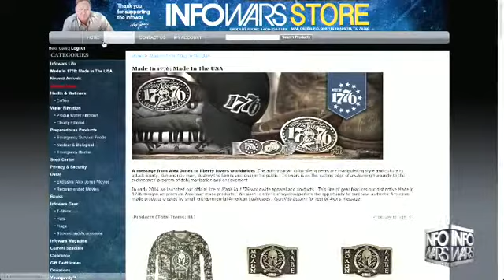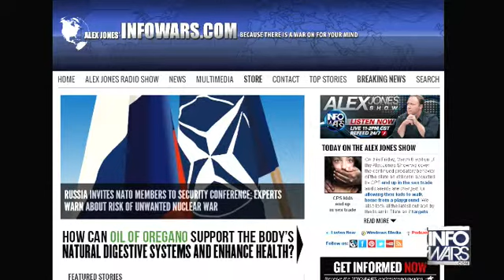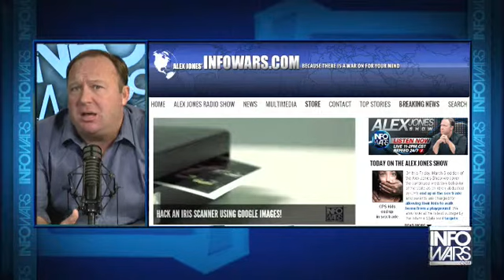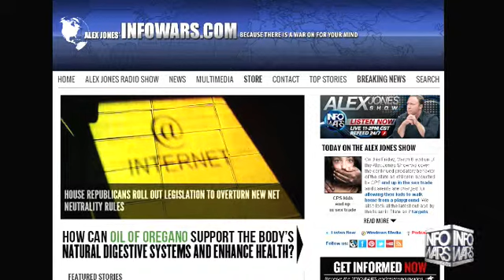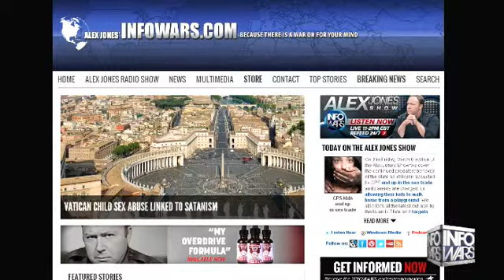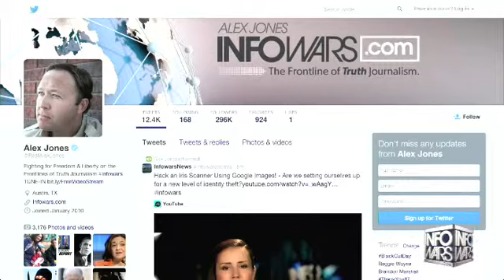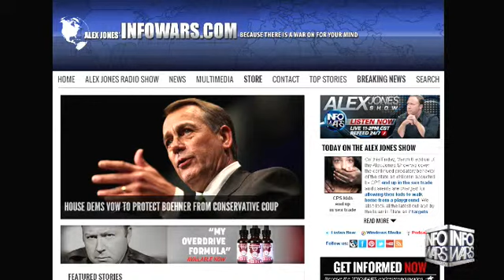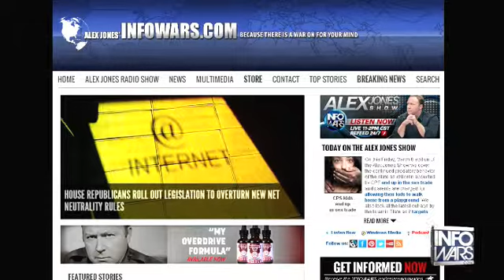The Alex Jones show Friday March 6th 2015 4